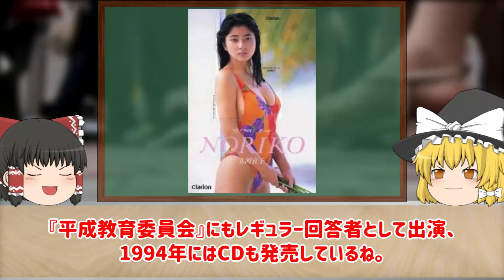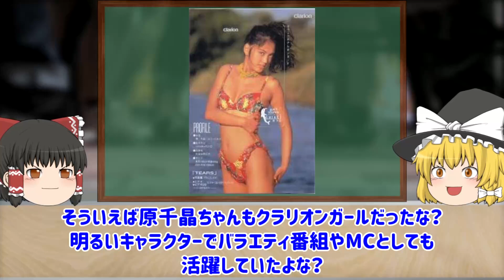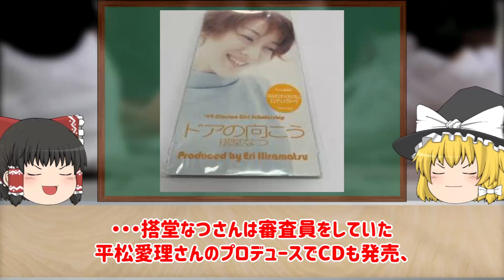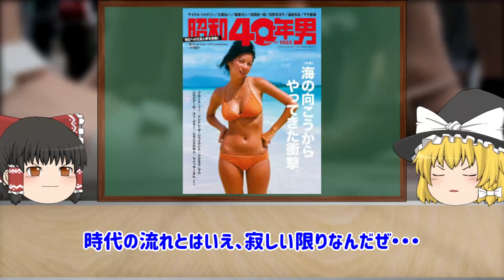【ゆっくり解説】夜のオ〇ズ！？第2弾！平成の歴代クラリオンガールについてゆっくり解説！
関連動画

今回は、夜のオ〇ズ！？第2弾！平成の歴代クラリオンガールについてゆっくり解説していきます！